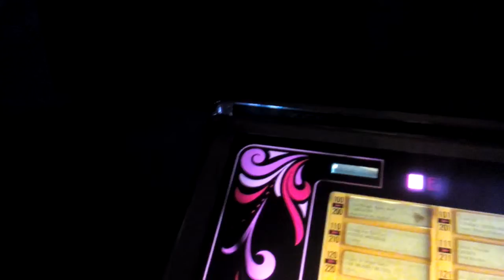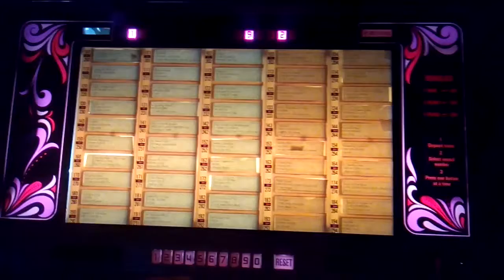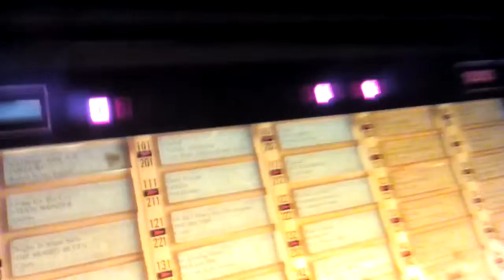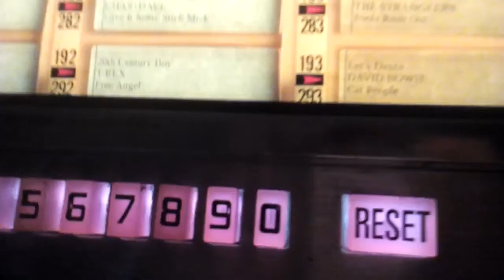the kjb the third of the last five for now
thearmed909 karen barnes+eileen the cameravan

WENDY, the accelerator towards world peace